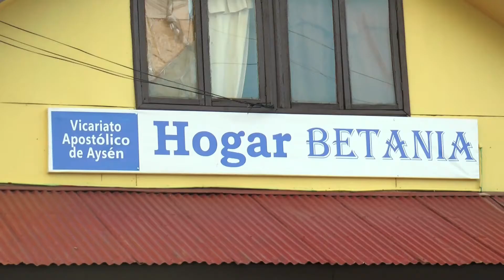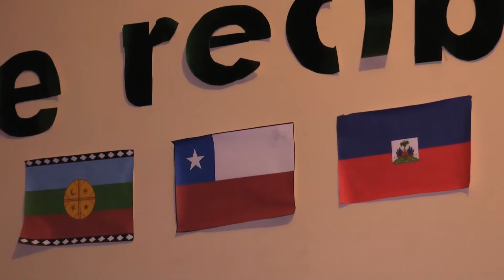HAITIANOS APRENDEN ESPAÑOL EN COYHAIQUE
La agrupación Acoge Patagonia desarrolló con la colaboración del Vicariato Apóstolico de Aysén un curso de español a personas de nacionalidad haitiana en Coyhaique.

Realización Audiovisual y Montaje: Claudio Díaz Peña
Entrevista y Producción: Pia Molina Fuentes

Una realización EPD Comunicaciones Ltda.